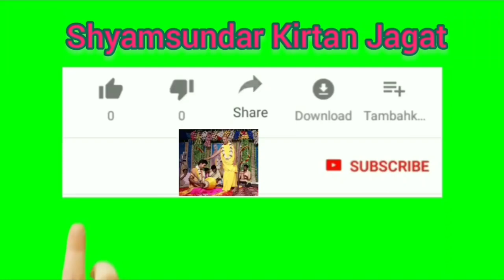Kirtan - শ্রী কৃষ্ণের রূপ ১ //শ্রীমতী গৌরী রায় পন্ডিত //